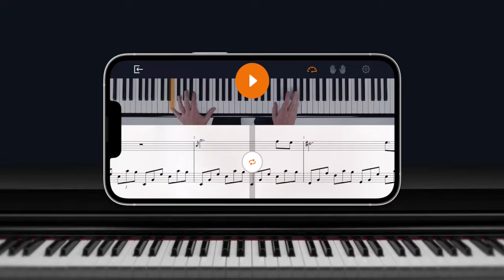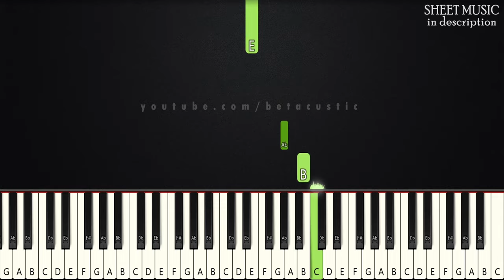Believer - Imagine Dragons | BEGINNER PIANO TUTORIAL + SHEET MUSIC by Betacustic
🎼 Want to learn the LEFT HAND? ►

In this piano tutorial you can learn HOW TO PLAY "Believer" by Imagine Dragons, BEGINNER version

Pain!
Pain!
Pain!
Pain!

Pain!
Pain!
Pain!
Pain!

Pain!
Pain!
Pain!
Pain!

🌟Gear:
Yamaha DGX-660B
The Maverick, The Grandeur (Native Instruments)
Synthesia
PC